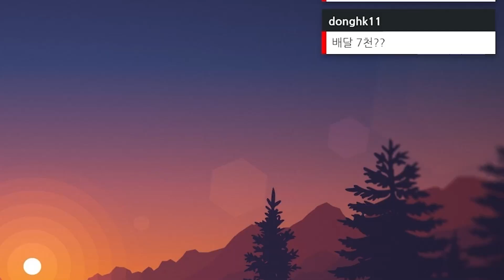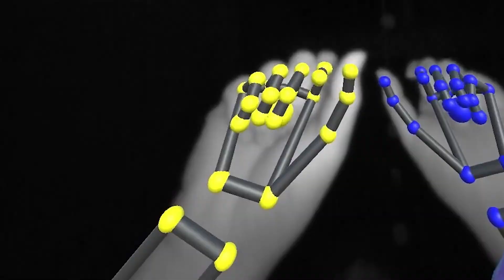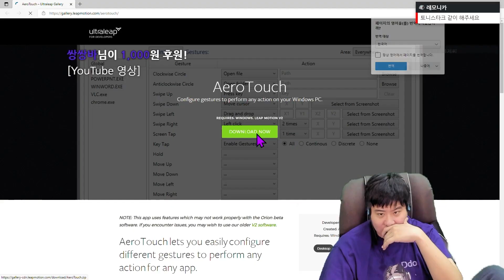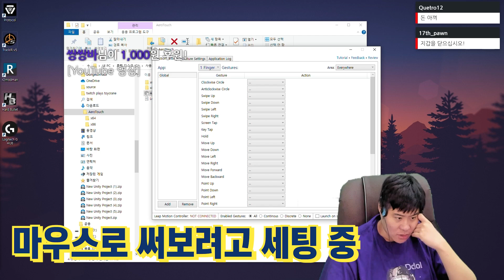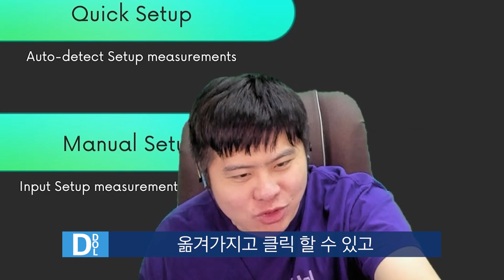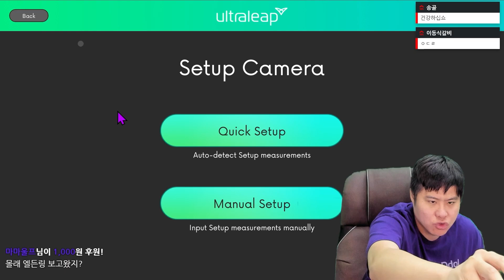요즘 버튜버 필수템이라는 핸드 트래킹 센서 써보기